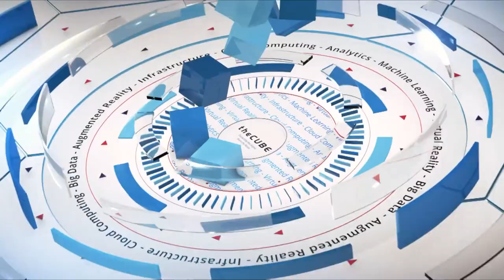Derek Manky, Fortinet | CUBEConversation, November 2018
Derek Manky, Chief, Security Insights & Global Threat Alliances, Fortinet sits down with Peter Burris for a CUBEConversation at theCUBE Studio in Palo Alto, CA.